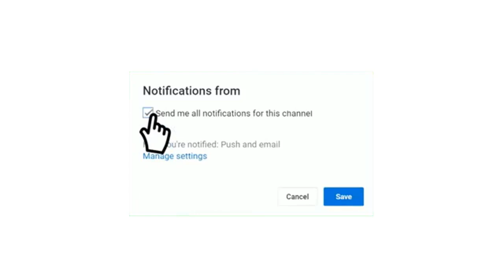تفاصيل مباراة عمان والصين تصفيات آسيا المؤهلة لكأس العالم